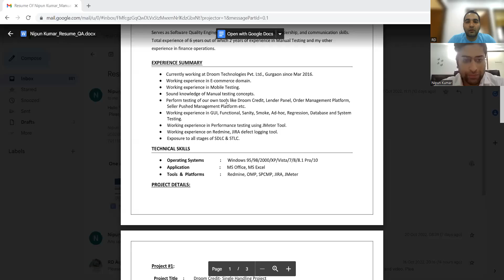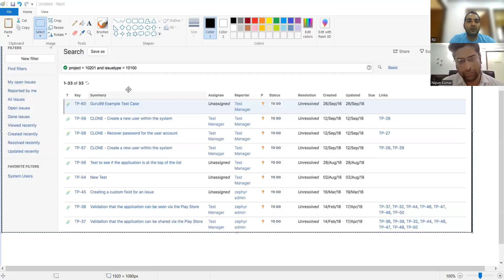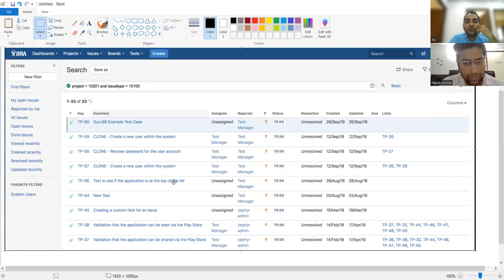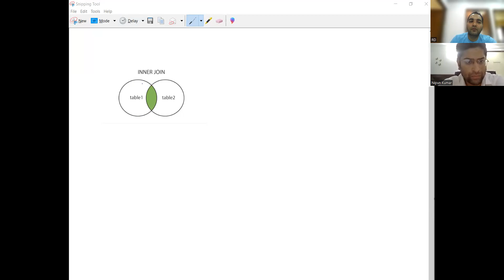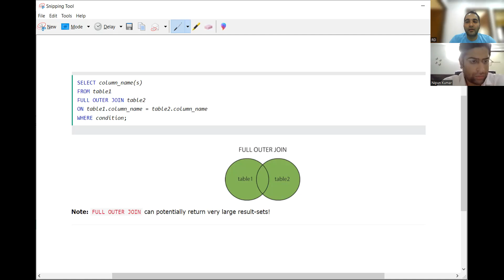Capgemini Testing Interview Experience | Real Time Interview Questions and Answers| 2+ YOE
Capgemini Manual Testing Interview Experience | Real Time Interview Questions and Answers
This video contains Java interview questions, Selenium interview questions, TestNG interview questions and Database interview questions that were asked as part of Interview Process.
Capgemini Automation Testing Interview Experience | Real Time Interview Questions and Answers
This video contains Java interview questions, Selenium interview questions, TestNG interview questions and Database interview questions, Rest API interview questions, Manual Testing interview questions that were asked as part of Fiserv Interview Process.

What if I have 50 test cases and how do I execute all those test cases?
What all Test Estimation Technique you know of? What Test estimation technique you applied in your project?
In my browser, I face security certificate violation how do I avoid that using TestNg script? What kind of desired capability you would be using it to avoid it?
How do you change your webdriver to run in remote machines?
Explain Framework Implementation in your project
What all the challenges you have faced in selenium
Draw the architecture diagram of selenium implementation in your project
Explain what SDLC model you are using in your project
How can you check whether a particular text present on a webpage? What are the predefined method in selenium for checking this

There are more than one ways to find it. We can use the getPageSource() method to fetch the full page source and then verify if the text exists there. This method returns content in the form of string.

We can also check if some text exists with the help of findElements method with xpath locator. Then we shall use the text() function to create a customized xpath. The findElements() method returns a list of elements. We shall use the size() method to verify if list size is greater than 0.

How to check whether the checkbox is selected or in unselected

In order to check if a checkbox is checked or unchecked, we can used the isSelected() method over the checkbox element. The isSelected() method returns a boolean value of true if the checkbox is checked false otherwise.

How to find whether the element is invisible or in hidden

manual testing fresher questions

What if the software is so buggy it can’t really be tested at all?
If the software is so buggy, the first thing we need to do is to report the bugs and categories them based on Severity. If the bugs are critical bugs then it severely affects schedules and indicates deeper problems in the software development process. So you need to let the manager know about the bugs with proper documentation as evidence.

what is static testing
Static Testing involves reviewing the documents to identify the defects in the early stages of SDLC. In static testing, we do code reviews, walkthroughs, peer reviews, and static analysis of a source code by using tools like StyleCop, ESLint, etc.,

What is Dynamic Testing?
Dynamic testing involves the execution of code. It validates the output with the expected outcome.
This Video is helpful for people who are looking for :

Capgemini interview questions and answers
Capgemini  technical interview questions and answers
Capgemini  Telephonic Interview
Capgemini  online interview
Capgemini  java Interview Questions
Capgemini  interview questions
Capgemini  interview questions for freshers
Capgemini  interview india
Capgemini  interview experience
Capgemini  interview questions for experienced
Capgemini  interview questions for automation testing
Capgemini automation testing interview questions
Capgemini interview experience
Capgemini interview questions and answers for freshers
Capgemini interview questions geeksforgeeks
Capgemini questions and answers
Capgemini interview latest
Capgemini testing interview questions
Capgemini selenium automation testing interview questions
Capgemini interview asked questions
Capgemini interview call
Capgemini qa automation interview questions
Capgemini interview process quora
 Capgemini interview experience quora
Capgemini mock interview
Capgemini selenium interview questions
Capgemini selenium interview questions for experienced